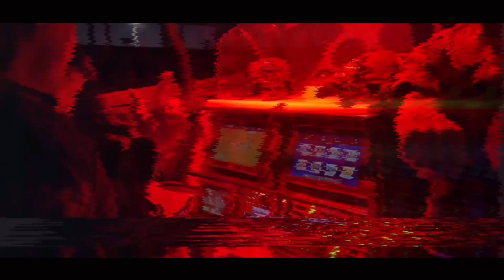Operation Lone Star: Spotlight on DPS' Tactical Marine Unit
As part of Operation Lone Star and under the direction of Governor Abbott, DPS continues its presence, including air, ground, marine and tactical security assets, along the border to combat the smuggling of people and drugs into Texas.

In this video, you'll get a glimpse at the work being done by DPS' Tactical Marine Unit.